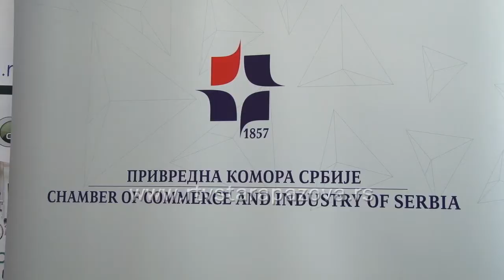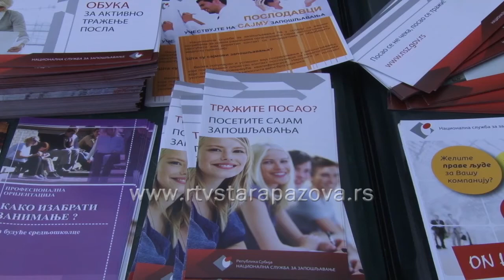Sporazum o organizaciji Sajma privrede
U zgradi Opštine Stara Pazova danas je potpisan Sporazum o saradnji  između Opštine i Privredne komore Srbije, o zajedničkoj  organizaciji Regionalnog sajma privrede. Po 11. Put ova će manifestacija biti održana na sportsko rekreativnim bazenima u Novoj Pazovi 5. i. 6. Oktobra. Ugovor su potpisali Milan Beara, zamenik predsednika Opštine i Đorđe Božić, v.d. direktor Privredne komore Srbije, Regionalne privredne komore Sremskog upravnog okruga.